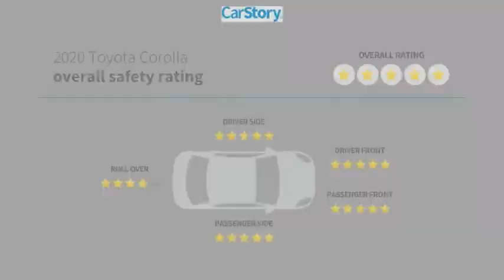2020 Toyota Corolla P137613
2020 Toyota Corolla LE

Don't miss this 2020 Toyota Corolla. It's equipped with great features. You'll want to take this 4dr car home. Make a great choice today.